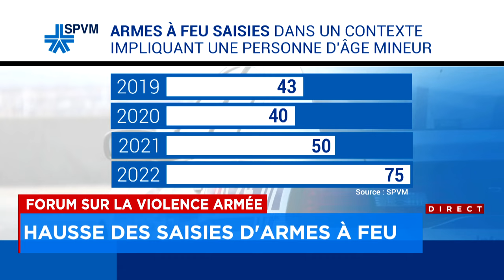Forum sur la violence armée à Montréal: hausse des saisies chez les jeunes - Explications 12h